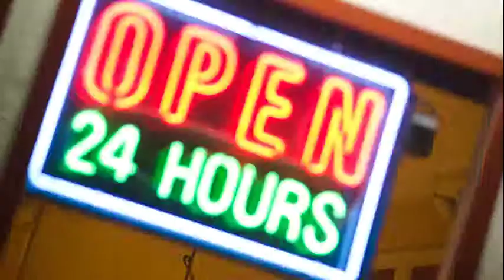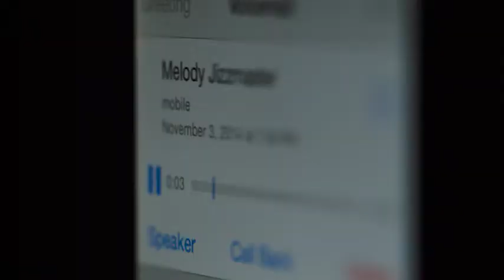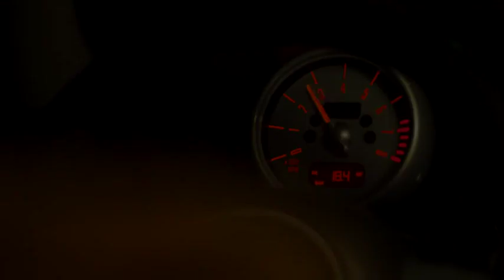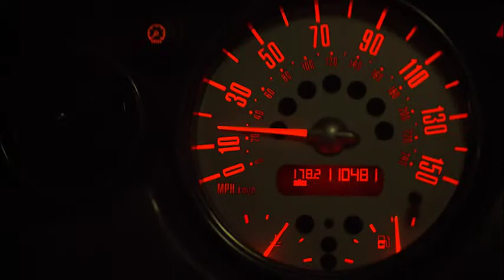Guerrilla Filmmaking in LA - Milkshake EP 7 Commentary Part 1